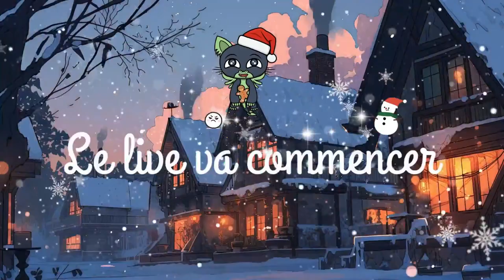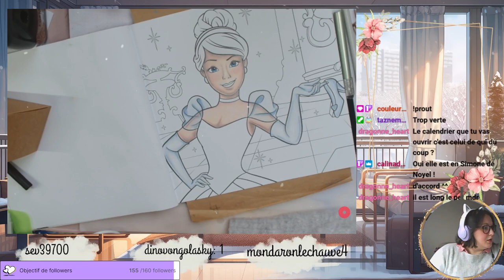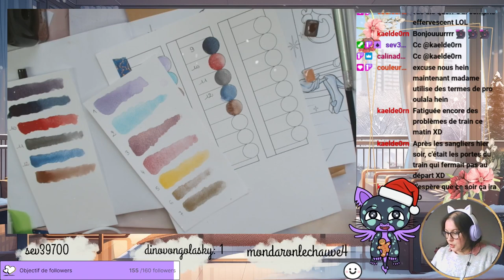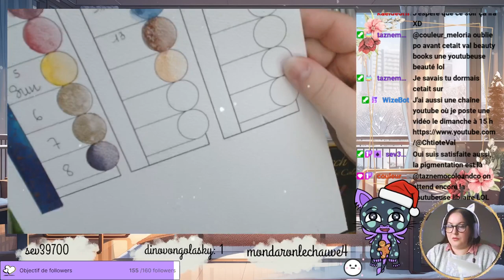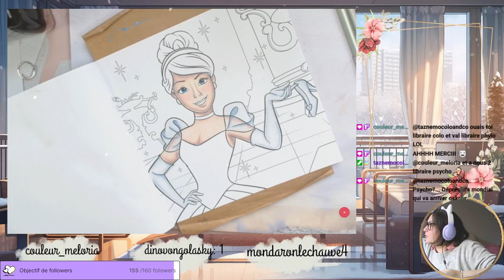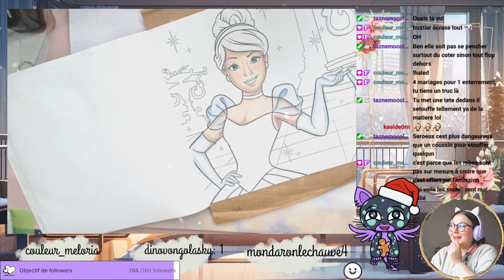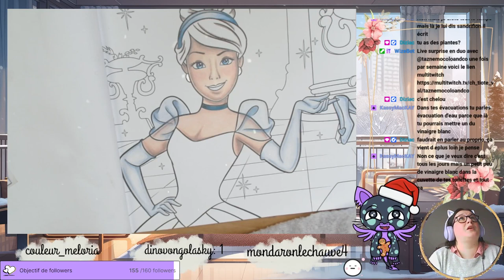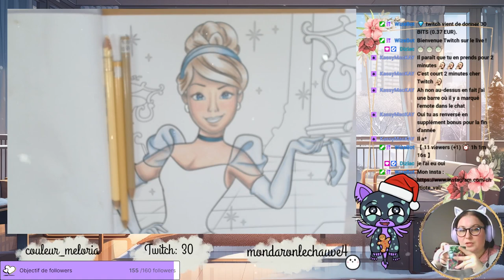Replay du Live Twitch du 14 Décembre 2023